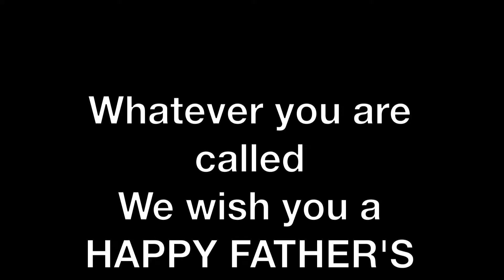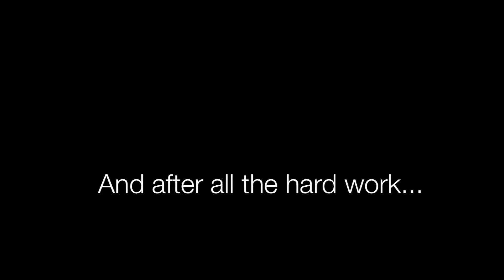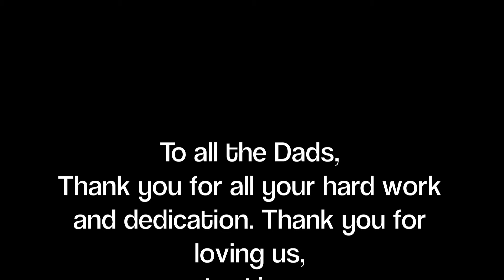PGCF Father's Day 2016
A father's day tribute to all the dads of Parola Grace Christian Fellowship.